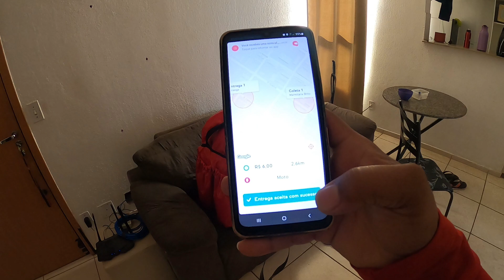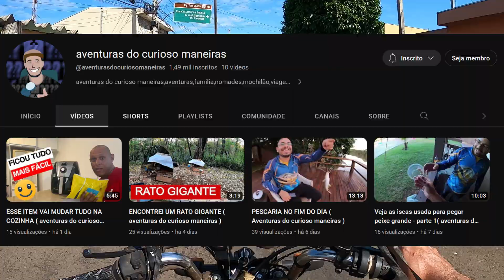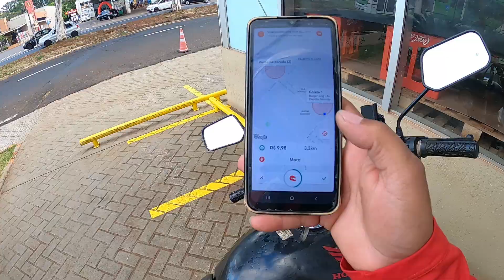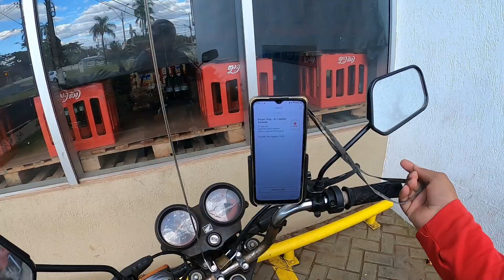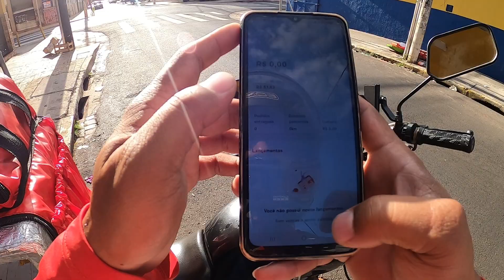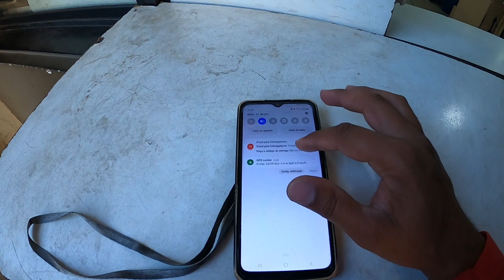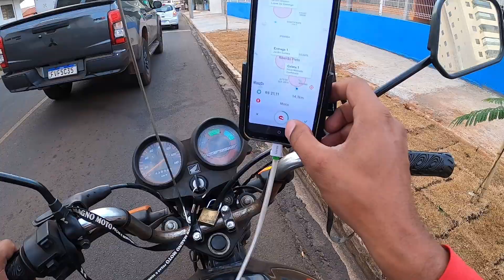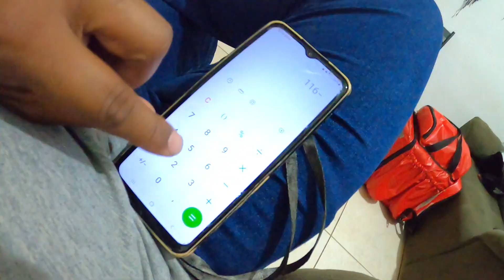UM DIA NO IFOOD ENTREGADOR SEM SCORE - vlog - o curioso maneiras - Vlogs - motovlog - ocm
UM DIA NO IFOOD ENTREGADOR SEM SCORE - vlog - daily vlogs curioso - IFOOD ENTREGADOR - QUANTOS GANHA UM ENTREGADOR DO IFOOD - O CURIOSO MANEIRAS - ENTREGAS - RIBEIRÃO PRETO -SÃO PAULO - BRASIL - APROVADO IFOOD ENTREGADOR - youtube - youtuber - vlog youtubers - ocm